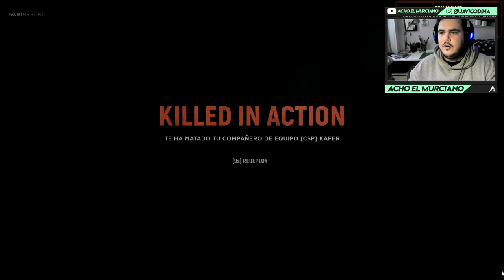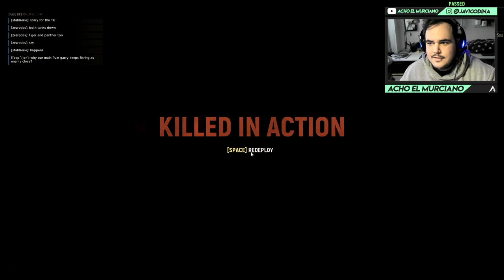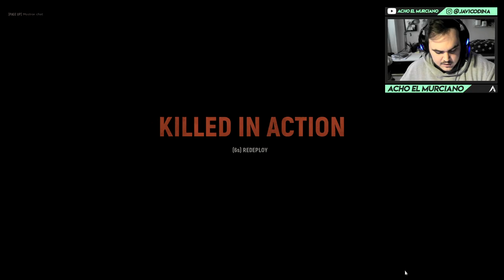HELL LET LOOSE | "ESPAÑOLES🇪🇸 POR POLONIA🇵🇱" EP.48 | Gameplay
SORTEO DE UNA CAMISETA DE HLL en SORTEO HLL.